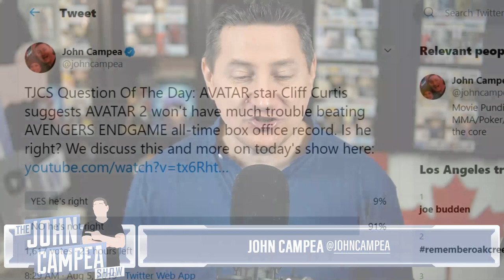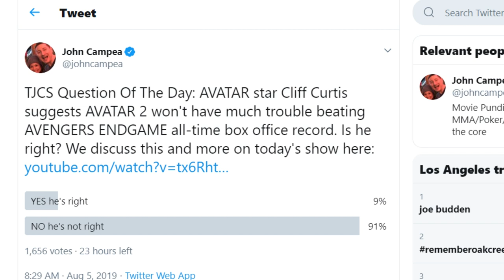Avatar Star Says Endgame's Box Office Record Will Be Short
After the devastating events of Avengers: Infinity War (2018), the universe is in ruins. With the help of remaining allies, the Avengers assemble once more in order to reverse Thanos' actions and restore balance to the universe.